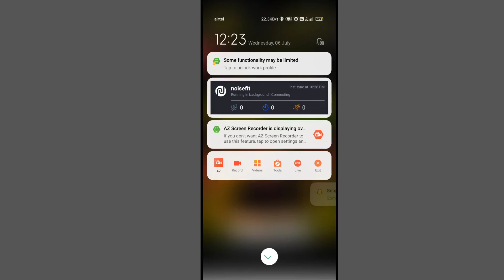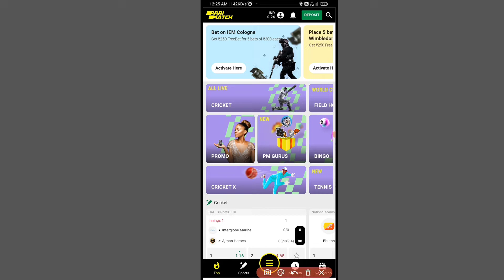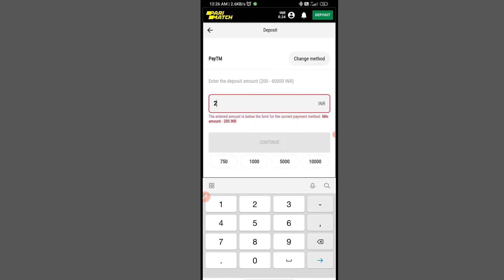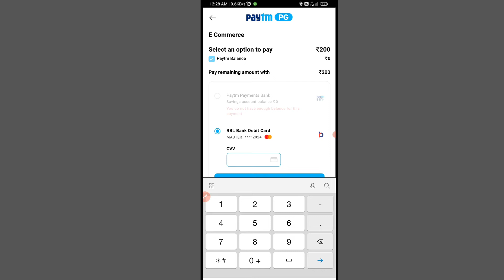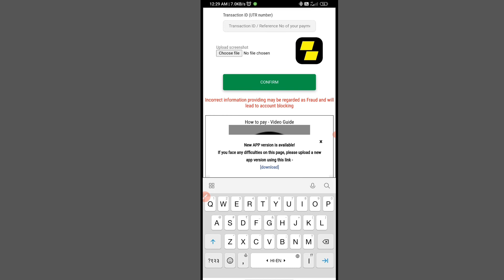Deposit Card & Upi full details ! Parimatch Deposit Problem Solve !!Full Tutorial On Deposit Problem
Welcome to chinki_tech
  Title --  Parimatch details

Mic - Wireless Bluetooth
Editing applications- Kinemaster

Your Queries :-  how to deposit money in parimatch.
how to refund.

Gulshan Kumar
From - Bhagalpur Bihar ( India )